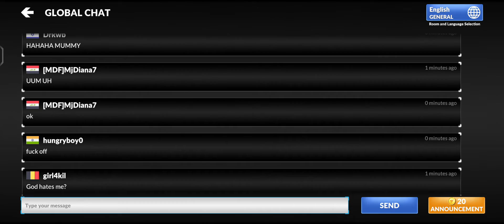CRITICAL STRIKE CS - SUMMER VICE CITY GAMEPLAY (ANDROID-MOD)